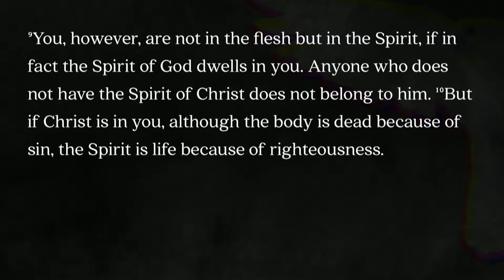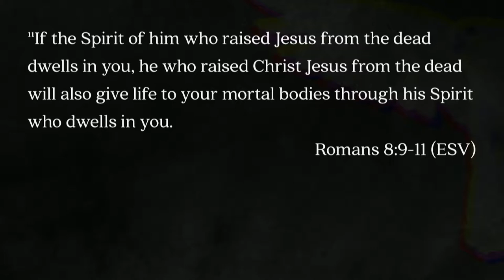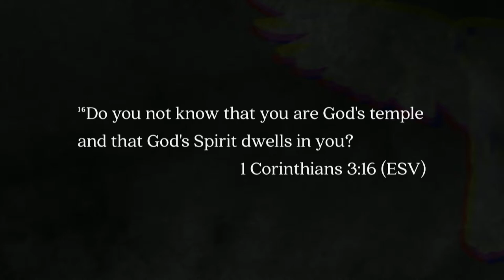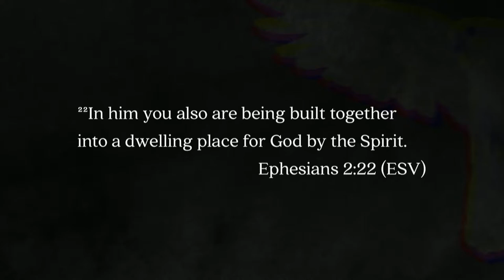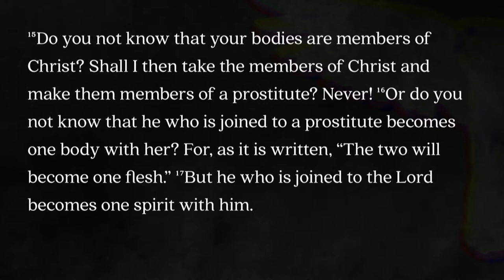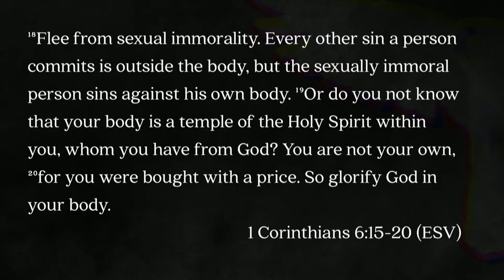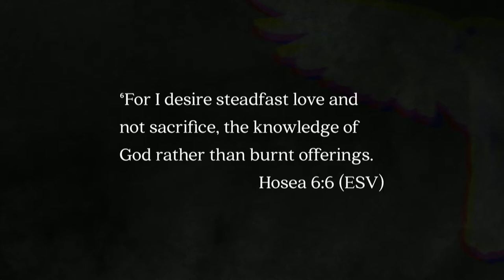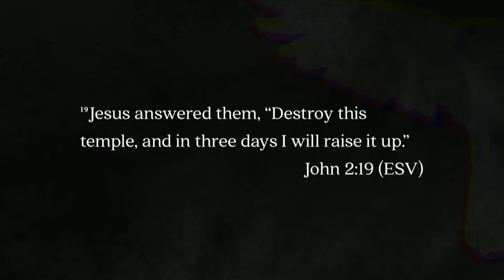Mill Creek | 05/06/18 – The Holy Spirit: The Spirit that Indwells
Sterling Moore – 1 Corinthians 6:19-20; Romans 8:1-11